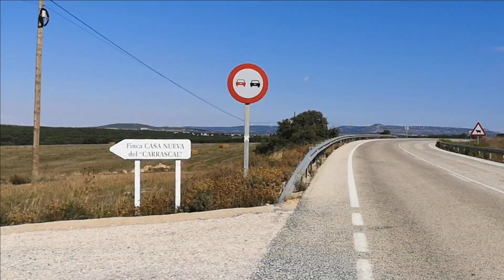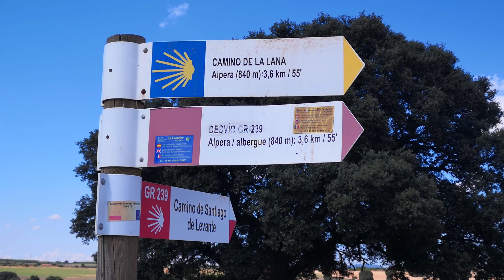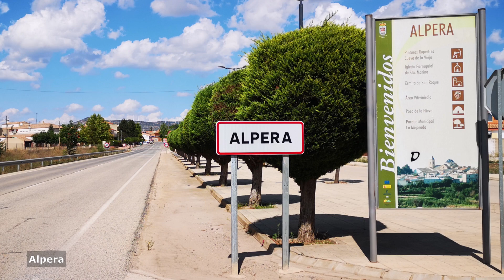Dia 7 Camino de Santiago de Levante - Desde Almansa hasta Alpera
En septiembre de 2021 realicé el Camino de Santiago Español, Camino de Santiago de Levante. Recorre 820 kilómetros desde Valencia en el mar Mediterráneo hasta Zamora, cerca de la frontera portuguesa. Desde Zamora puedes seguir primero la Vía de la Plata y luego el Camino Francés o el Camino Sanabrés hasta Santiago de Compostela.

La séptima etapa de este Camino de Santiago tiene 23 kilómetros y va de Almansa a Alpera. Es un paseo agradable con el mejor tiempo para caminar y hoy, en el séptimo día, ¡me encuentro con el primer compañero de mi Camino de Levante!

Mi alojamiento en Alpera:
Hostal el Cazador, 25 euros (2021).

¡Consulta la lista de reproducción en mi canal para ver todas las etapas del Camino de Levante!

Los vídeos de las etapas 10 a 31 sólo están disponibles en alemán, pero todos los vídeos tienen subtítulos en español e inglés:

Web de la Asociación de Amigos del Peregrino de Valencia con descripción de las etapas

Mi guía del peregrino del Camino de Levante